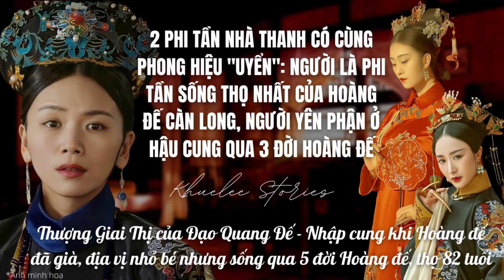2 PHI TẦN NHÀ THANH có cùng phong hiệu "UYỂN"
2 phi tần nhà Thanh có cùng phong hiệu "Uyển": Người là phi tần sống thọ nhất của Hoàng đế Càn Long, người yên phận ở hậu cung qua 3 đời Hoàng đế

Thượng Giai Thị của Đạo Quang Đế - Nhập cung khi Hoàng đế đã già, địa vị nhỏ bé nhưng sống qua 5 đời Hoàng đế, thọ 82 tuổi